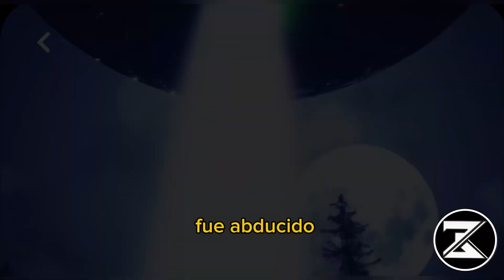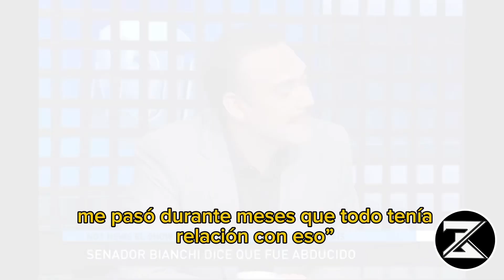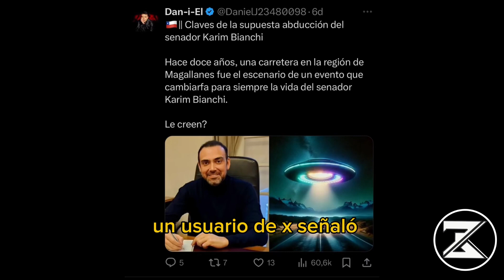Senador Chileno KARIM BIANCHI asegura que fue ABDUCIDO por EXTRATERRESTRES en Carretera de CHILE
El senador de la región de Magallanes y la Antártica Chilena, Karim Bianchi, reveló en un reciente episodio del programa Not News, del canal Vía X, que en el año 2012 fue "abducido" mientras conducía de noche por el sur de chile.